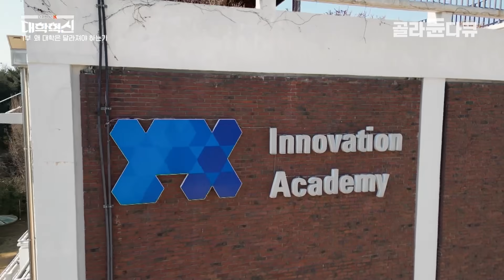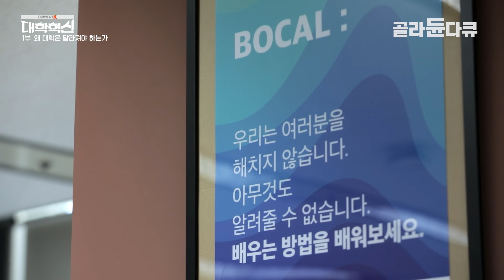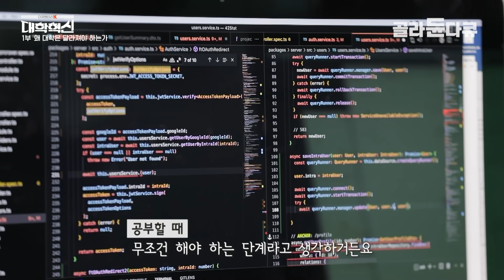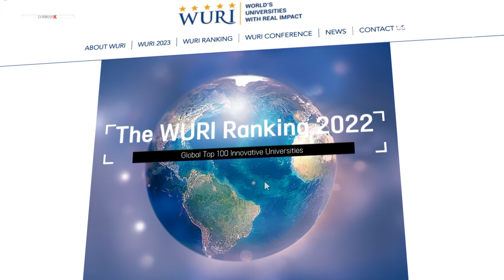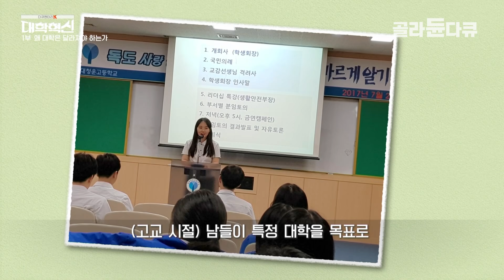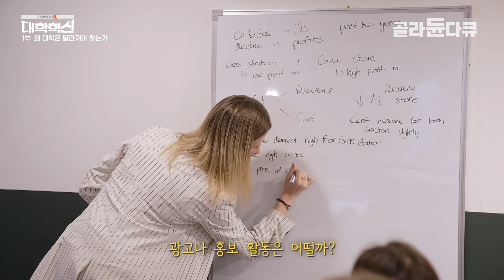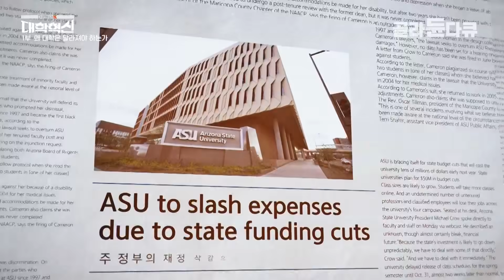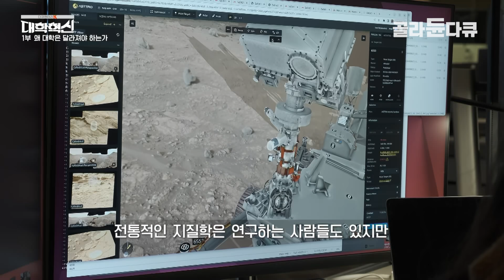교수❌ 학비❌ 입학하면 오히려 월 100만 원씩 준다는 한국 학교? │ 교수가 없는 학교에서는 어떻게 공부할까? │ 42 SEOUL │ 다큐멘터리K │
※이 영상은 2023년 5월 17일에 방송된 ‹다큐멘터리K - 대학혁신, 1부. 왜 대학은 달라져야 하는가›의 일부입니다.

 그렇다면 대학혁신이 가야 할 길은 어디인가? 그 해답을 모색하기 위해 세계 최고의 혁신대학이라 불리는 미네르바 대학과 애리조나 주립대학에 혁신의 비결을 물었다. 미네르바 대학 마이크 매기(Mike Magee) 총장은 대학이 학생들에게 단순히 지식을 가르치는 곳이 아니라 배우는 법을 가르치는 공간이 되어야 한다고 답했다. 실제로 미네르바 대학 1학년은 전공 지식을 배우지 않고, 스스로 배울 수 있는 능력을 체득하고 사고방식 자체를 바꾸는, ‘뇌 수술(Brain Surgery)’과도 같은 과정을 거친다. 애리조나 주립대학 마이클 크로(Michael Crow) 총장은 대학이 사회의 변화에 이끌려 가는 것이 아니라 변혁에 선도적인 역할을 할 수 있어야 한다고 말했다. 이를 위해 애리조나 주립대학은 30개 이상의 융합 학과를 만들어 다학제적 연구를 통해 복잡한 사회 문제 해결에 앞장서고 있다.

✔ 프로그램명 : 다큐멘터리K - 대학혁신, 1부. 왜 대학은 달라져야 하는가